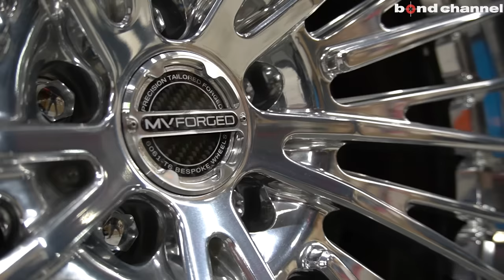【最強のSクラス！】約4000万円のセダン、メルセデスAMG S63をフルカスタム！【bond shop Osaka】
ボンドショップ大阪でカスタマイズさせて頂いた車両の紹介です。

〒537-0024
営業時間：平日 10:00～20:00
日祭日 10:00～18:00